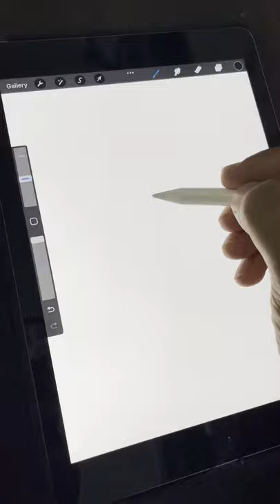Drawing butterfly 🦋 symmetry way